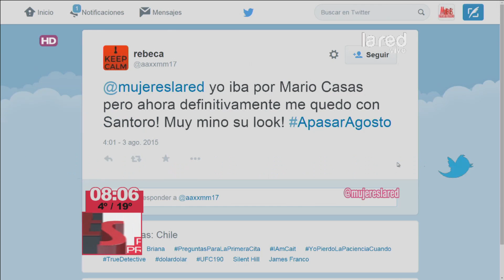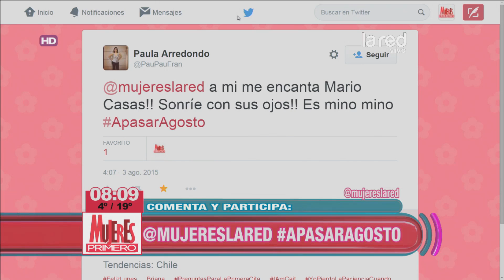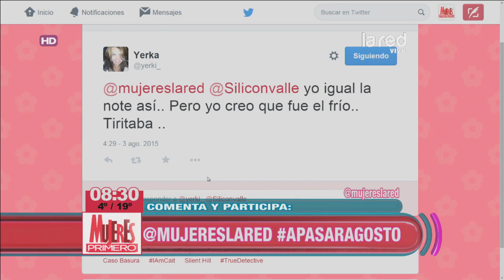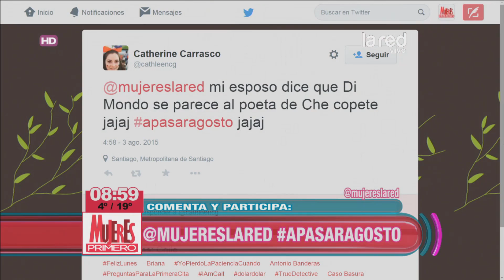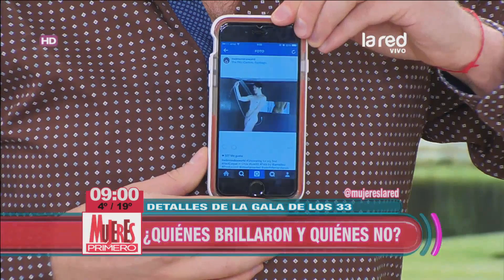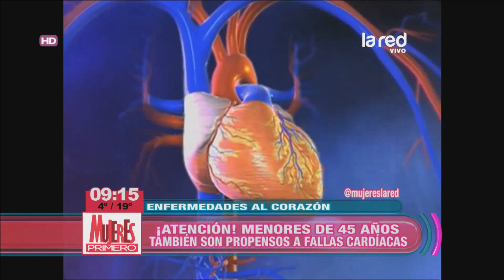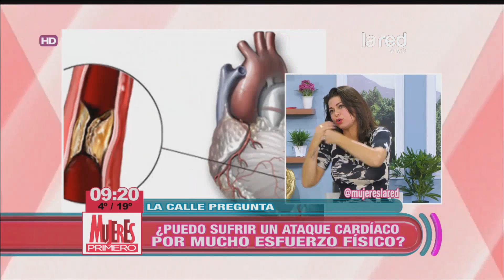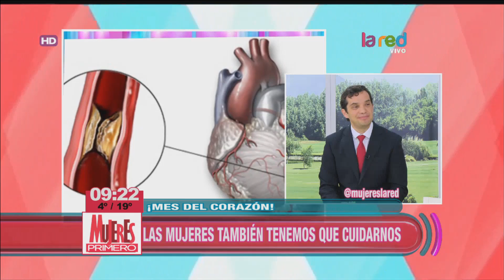Mujeres Primero Programa Completo Lunes 3 de Agosto 2015